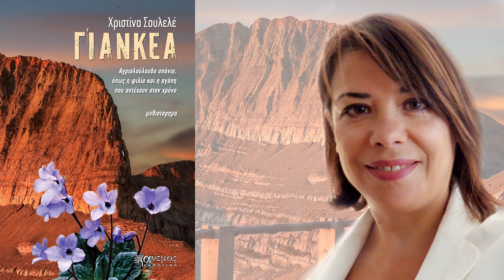Χριστίνα Σουλελέ | Γιάνκεα | Μυθιστόρημα | Άνεμος Εκδοτική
ΕΡΧΕΤΑΙ ΤΟΝ ΣΕΠΤΕΜΒΡΙΟ ΑΠΟ ΤΗΝ ΑΝΕΜΟΣ ΕΚΔΟΤΙΚΗ

Χριστίνα Σουλελέ
“Γιάνκεα”
μυθιστόρημα
Κυκλοφορεί από την Άνεμος Εκδοτική
Εκφώνηση: Ντέμη Αντωνοπούλου
Μουσική: Rock Trailer
Music Aura
Stock Footage by Envato
Video Post-Production: Εμμανουήλ Πετρής
Powered by: Medea Pictures

📖 ΟΠΙΣΘΟΦΥΛΛΟ
Λιτόχωρο, 1964
Κάτω από τη σκιά του επιβλητικού Ολύμπου, γεννημένος σε μια οικογένεια στιγματισμένη από τον αδελφοκτόνο Εμφύλιο, ο εντεκάχρονος Ανδρέας θα ζήσει από κοντά τον πανηγυρικό εορτασμό των πενήντα χρόνων από την κατάκτηση της κορυφής, ανεβαίνοντας κι εκείνος μαζί με την ορειβατική αποστολή. Επιστρέφοντας θα φέρει μαζί του μικρά λάφυρα για τους αγαπημένους του, με πολυτιμότερο δώρο όλων το αγριολούλουδο Γιάνκεα που φυτρώνει στο βουνό των θεών, για να το προσφέρει στην Κατερίνα, τον πρώτο του έρωτα.
Μπορντό Γαλλίας, 2017
Σε ένα τοπίο βγαλμένο σαν από πίνακα, η ζωγράφος Κάρμεν ετοιμάζεται πυρετωδώς για μια έκθεση ζωγραφικής στην Ελλάδα, όπου θα επιστρέψει για πρώτη φορά μετά από δεκαετίες. Πολλές και επώδυνες οι μνήμες της από τα χρόνια που έζησε εκεί, αφού η ζωή της δεν δρομολογήθηκε από την ίδια, αλλά από τον αυταρχικό πατέρα της που της στέρησε άδικα όσα επιθυμούσε.
Οι ήρωές μας, πλαισιωμένοι από φίλους σπάνιους και συναισθήματα που καίνε ασίγαστα, καλούνται να χαράξουν εκ νέου την πορεία τους, κάνοντας τις επιλογές που προστάζει η καρδιά τους και διεκδικώντας όση ευτυχία τους αναλογεί.
Ένα καθηλωτικό μυθιστόρημα για τις ανηφοριές, τις επικίνδυνες στροφές και τους γκρεμούς της ζωής, που ελλοχεύουν σε κάθε μας βήμα, αλλά και τις πολύτιμες δεύτερες ευκαιρίες για τη διεκδίκηση της πολυπόθητης ευτυχίας.
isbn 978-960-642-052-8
σελ.: 280
Ζητήστε το σε όλα τα βιβλιοπωλεία από την άνεμος εκδοτική
Παραγγείλτε το ηλεκτρονικά από το site μας

About Medea:
Our team takes over everything, from an idea and concept development to realization and final production. We can give the advantage to your artistic endeavors or if you’re a client, we can give you advantage to your business.